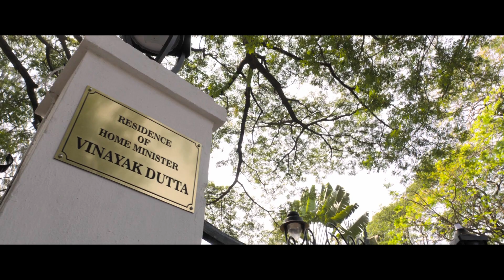Simmba (Full Bollywood Blockbuster Movie In 9 Minutes)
Simmba is an orphan from Shivgadh from where our beloved Singham was born and raised. Contrary to the philosophies of Singham, Simmba believes that a Corrupt Officer's life is an ideal life which inspires him to become one. While Simmba enjoys all the perks of being an immoral and unethical Police Officer, a twist in the tale transforms him and forces him to choose the righteous path.

Cast:
RanveerSingh ... Sangram Bhalerao aka Simmba
SaraAliKhan ... Shagun
SonuSood ... Durva Ranade
VaidehiParashurami ... Aakruti Dave
AjayDevgn ... Bajirao Singham - Cameo
AkshayKumar ... Cameo
SiddharthJadhav ... Inspector Santosh Tavde
AshutoshRana ... Nityanand Mohile
GaneshYadav ... Lawyer
AshokSamarth ... Lawyer Joshi
AmritSingh ... Sadashiv Ranade
UdayTikekar ... Home Minister
ArunNalavade ... Vaman Rao
AnilMange ... Purab
VijayPatkar ... Alok Borkar
AshwiniKalsekar ... Judge Smita Palukar
SaritaJoshi ... Durva’s mother
SaurabhGokhale ... Gaurav Ranade
SahilJoshi ... Chhotu
SnehaJoshi ... Lady Cop Gauri
Dheeraj ... Ravjeet Singh
NehaMahajan ... Kavya
UlkaGupta ... Nandini
ShriswaraDubey ... Durva’s wife
SuchitraBandekar ... Mrs. Mohile
VipinSharma ... Minister
SulbhaArya ... lady working in Shagun’s Good Food
AartiKulkarni ... lady working in Shagun’s Good Food
TussharKapoor ... Cameo
KaranJohar ... Cameo
KunalKemmu ... Cameo
ArshadWarsi ... Cameo
ShreyasTalpade ... Cameo

Distributors
AannaFilms (2018) (France) (theatrical)
RelianceBigEntertainment (2018) (UK) (theatrical)
RelianceEntertainment (2018) (World-wide) (theatrical)
LighthouseDistribution (2018) (Portugal) (all media)
LighthouseDistribution (2018) (Spain) (all media)

Special Effects
NNFilms (Visual Effects)
NYVFXWaala (visual effects)

Other Companies
Artmonks (production design)
Just Right Studioz (visual promotion)
Redchillies.Color (color)
TSeries (soundtrack)

 sara ali khan ranveer singh rohit shetty simmba full movie 2018 simmba